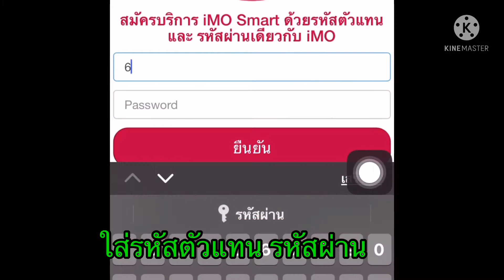iMoSmartลงทะเบียน